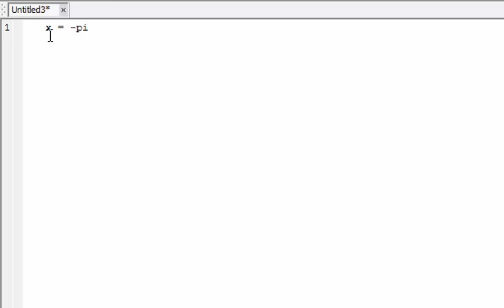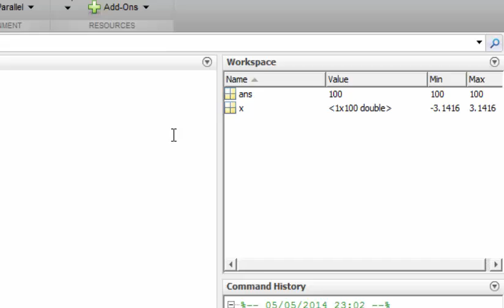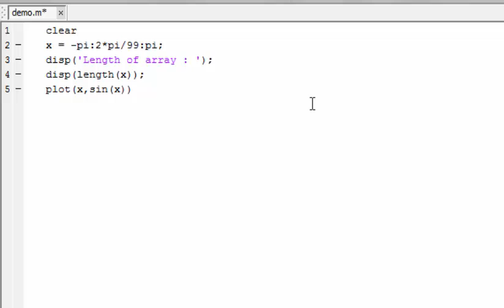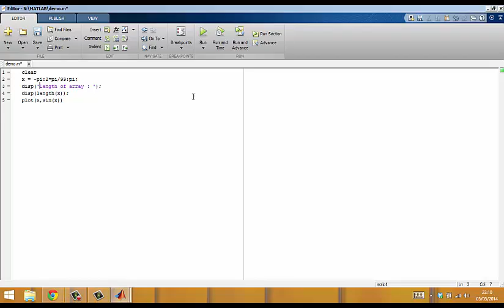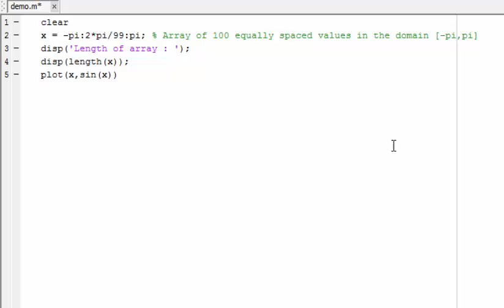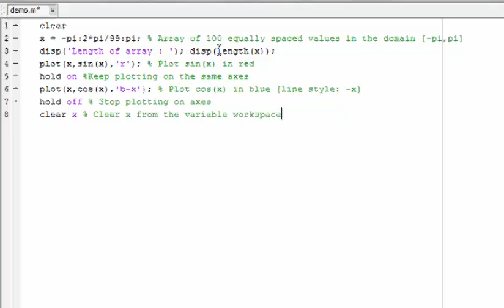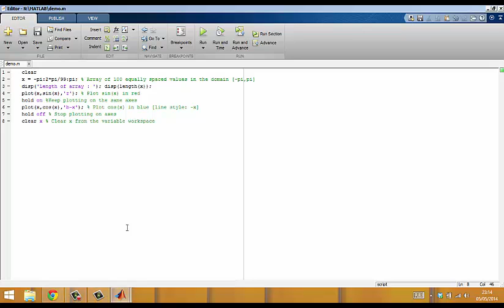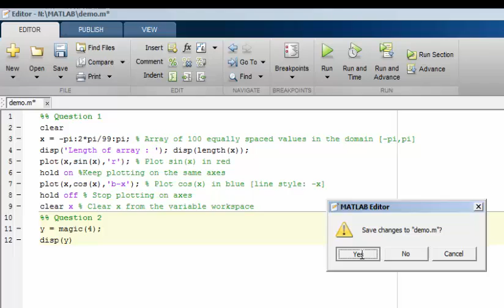Introduction to Matlab (The Matlab Editor)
creating script files
identifying problems
comments and sections